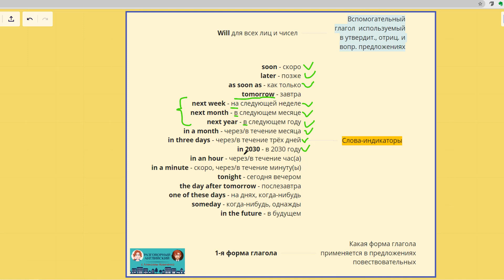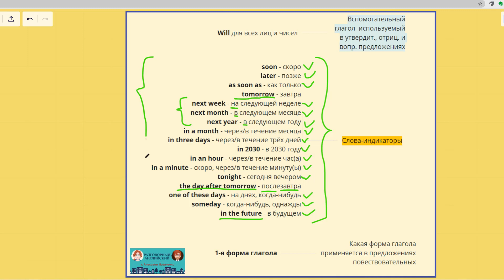Слова индикаторы или временные маркеры Future Simple Tense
Временные маркеры Future Simple Tense:

1) soon - скоро
2) later - позже
3) as soon as - как только
4) tomorrow - завтра
5) next week - на следующей неделе
6) next month - в следующем месяце
7) next year - в следующем году
8) in a month - через/в течение месяца
9) in three days - через/в течение трёх дней
10) in 2030 - в 2030 году
11) in an hour - через/в течение час(а)
12) in a minute - скоро, через/в течение минуту(ы)
13) tonight - сегодня вечером
14) the day after tomorrow - послезавтра
15) one of these days - на днях, когда-нибудь
16) someday - когда-нибудь, однажды
17) in the future - в будущем